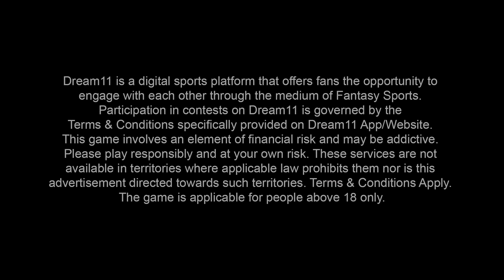Dream11: Loves me/loves me not ko bhool jao, Dream11 khelo.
Loves you, Loves you not main kar leta hoon, aap Dream11 pe team banao.
Drop everything you're doing and Make Your Team Now!